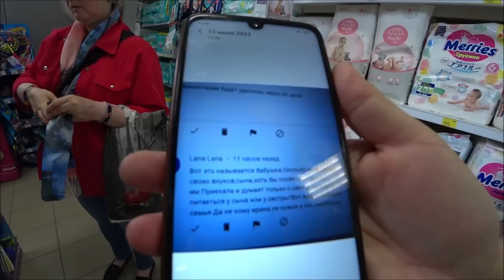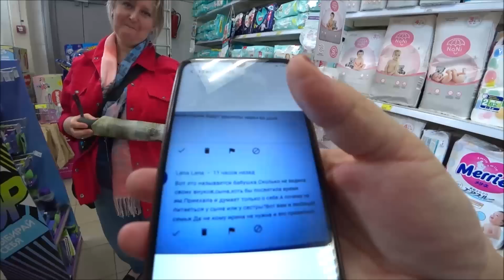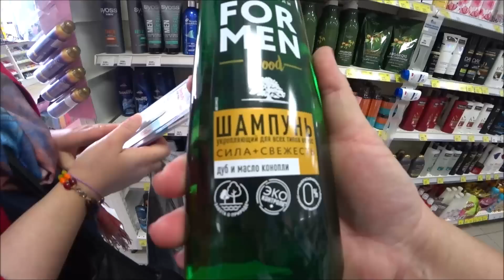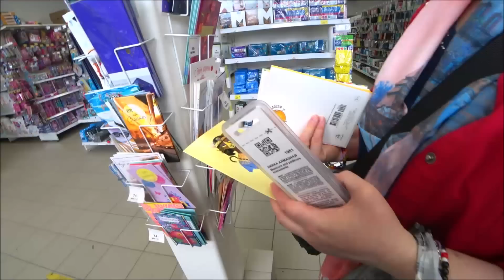27. СПб 2022. С сестрой в Магнит. Ну почему она не зовёт меня в гости? Где я буду питаться?